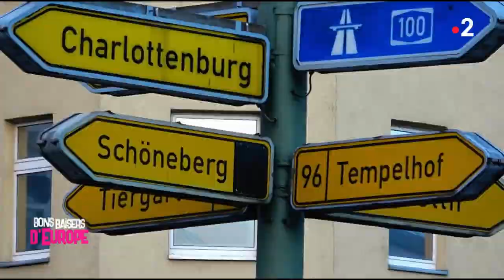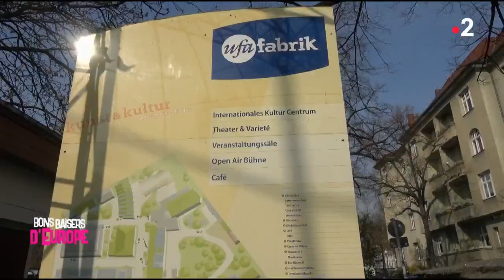Éco-village : l'Europe se met au vert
Enora Malagré est partie à Berlin pour découvrir la culture de l'écologie berlinoise. Elle en a profité pour découvrir les fameux éco-villages allemands.